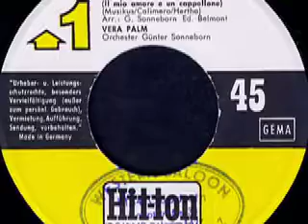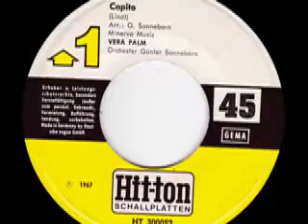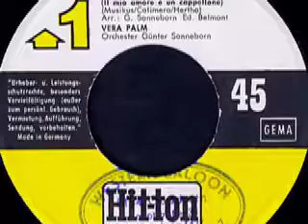Vera Palm - Capito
Vera Palm
Orchester Günther Sonneborn

Seite 1:
Ich bin sauer wie die Zitrone (Il Mio Amore E Un Cappellone) (Musikus - Calimero - Hertha)

Seite 2:
Capito (Lindt)

Released on Hit-ton Schallplatten HT 300052

1967